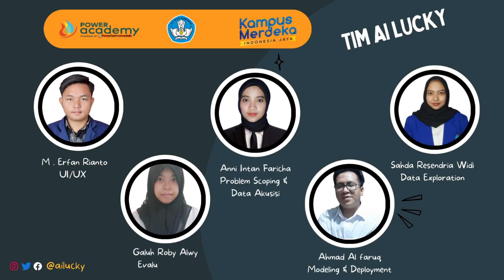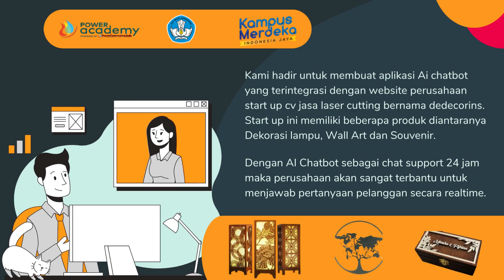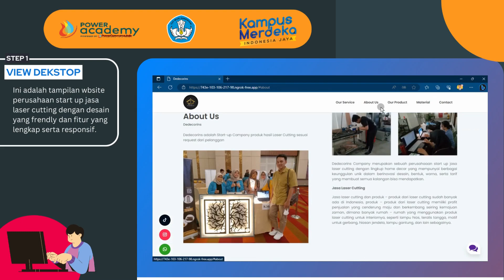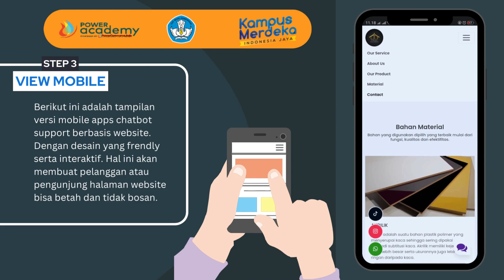Presentasi Tugas Akhir AI Chatbot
Halo teman teman, pada vidio kali ini tim kami melakukan finis pada projek pada aplikasi yang berjudul "Sistem Chatbot untuk Support Assistent Website Kerajinan Laser Cutting". Tim yang membuat dan merancang aplikasi sistem chatbot sebagai berikut :
1. M . Erfan Rianto | UI/UX
2.  Anni Intan Faricha | Problem Scoping & Data Akusisi
3. Sahda Resendria Widi | Data Exploration
4. Galuh Roby Alwi | Evaluasi Model
5. Ahmad Al faruq | Modeling & Deployment

Program ini yang kami ikuti ini adalah program dari  Kampus Merdeka MSIB.
Kami di terima di Mitra Semeru Indonesia bersama Power Academy.
Chatbot ini menggunakan algoritma LSTM